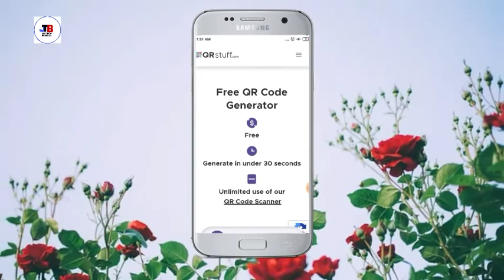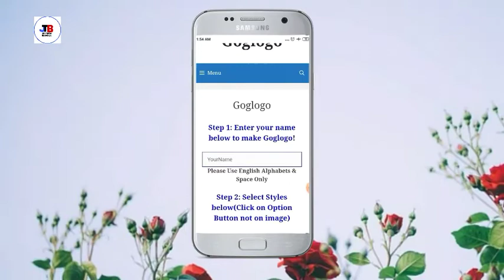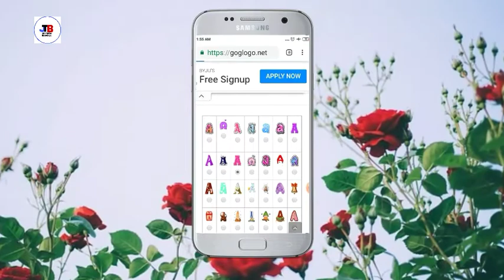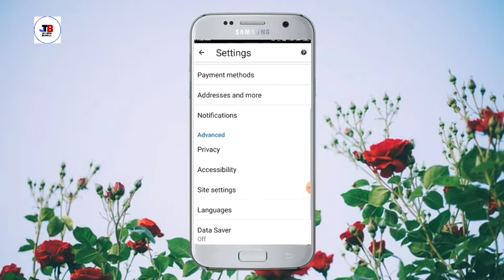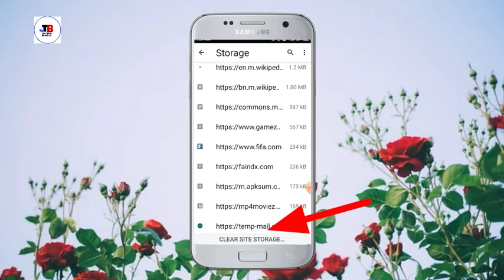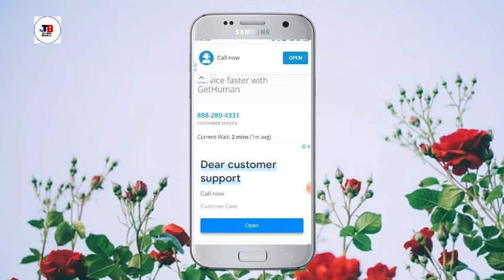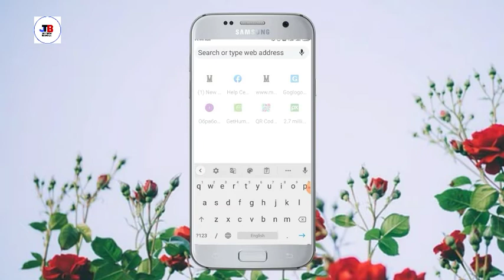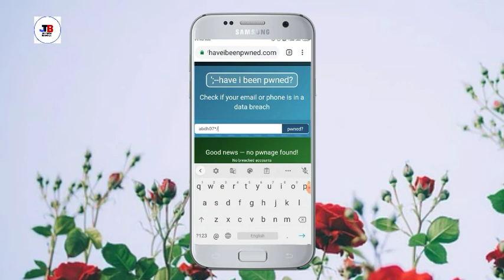Top 5 amazing website for all Android phones | useful websites and tricks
hello friends Wellcome to jd tech Bangla YouTube channel